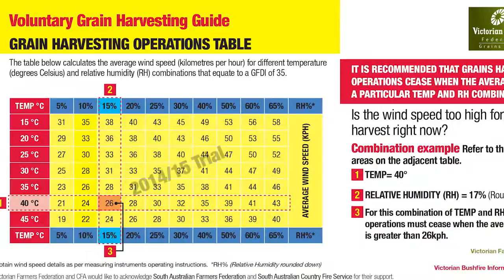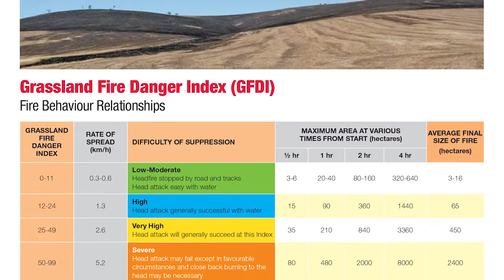Voluntary Grain Harvesting Guide Trial 2014/2015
Fire Awareness Awards - Winner of the Fire Services Award for Partnership. Project Led by CFA and partnered with the Victorian Framers Federation